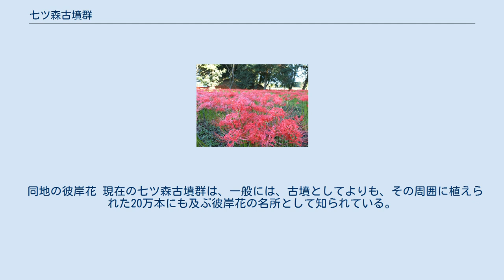七ツ森古墳群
七ツ森古墳群（ななつもりこふんぐん）は、大分県竹田市菅生にある古墳。
1959年5月13日に国の史跡に指定されている。
 竹田市西部の菅生地区の台地上の国道57号沿いにある古墳群である。
元来は、その名の通り7基の古墳があったと考えられているが、現存するのは円墳2基（A、D号墳）、前方後円墳2基（B、C号墳）の計4基のみである。
 最西端にあるA号墳は、直径20メートル、高さ4メートルの円墳で、発掘された舟形式石棺の石枕が小さいこと等から、被葬者は生後間もない幼児であると考えられている。
 B号墳は、全長51メートルで、後円部の径28メートル、高さ6メートル、前方部の幅8メートル、高さ3メートルと、前方部が細長い柄鏡式前方後円墳である。
後円部の中央から組合式石棺1基が発見されており、中には伸展葬された成人男子の遺骸1体が納められていた。
 2基の前方後円墳からは、1924年（大正13年）に行われた調査の際に、副葬品として、6枚の銅鏡、勾玉、碧玉製釧（くしろ）、鹿角装刀子（とうす）などが出土している。
このうち、碧玉製釧は、破砕されて遺骸付近に散布された状態で発見されたもので、九州では出土例が少ないものである。
 この古墳は、その形式、石棺の構造、出土品などから、古墳時代前期に造成された豊肥地区で最古の畿内型古墳であると推定されている。
また、出土品の碧玉製釧も機内との関連を推測させるものである。
 同地の彼岸花 現在の七ツ森古墳群は、一般には、古墳としてよりも、その周囲に植えられた20万本にも及ぶ彼岸花の名所として知られている。